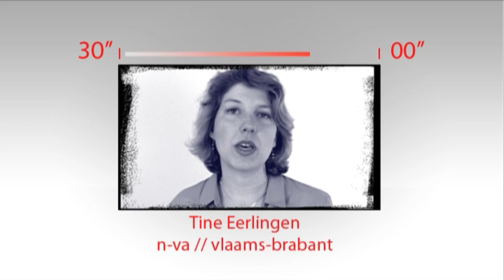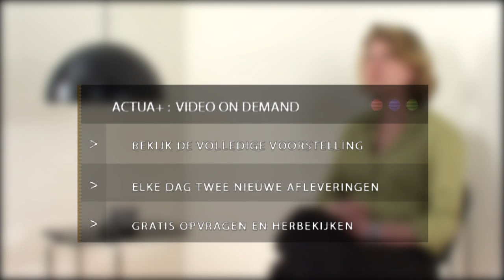Actua-Kandidaat: Tine Eerlingen - N-VA - Vlaams-Brabant